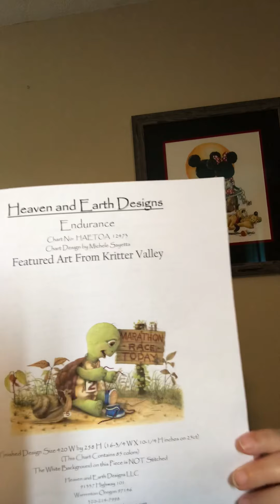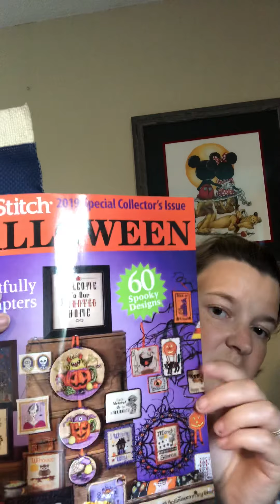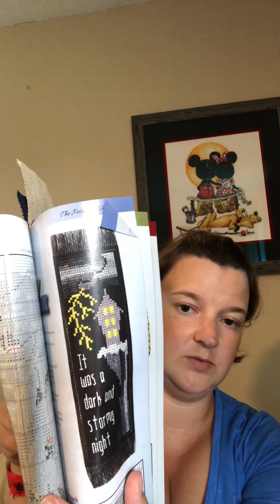Flosstube #1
Intro, Wips
Clovermead.com
treadworx
stitchitcentral.ca